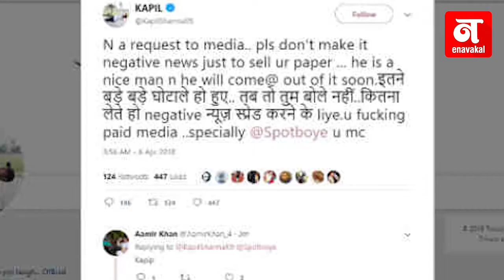कपिल शर्माचा आक्रस्ताळेपणा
कपिल शर्मा जिथे कॉन्ट्रोव्हर्सी तिथे